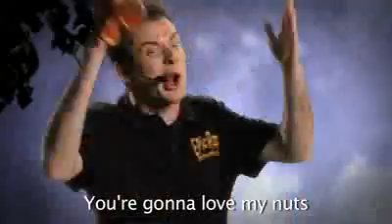epic rap battles 10 franklin v billy mays